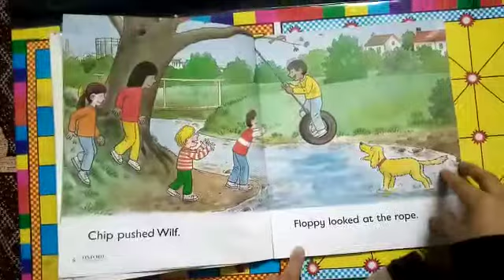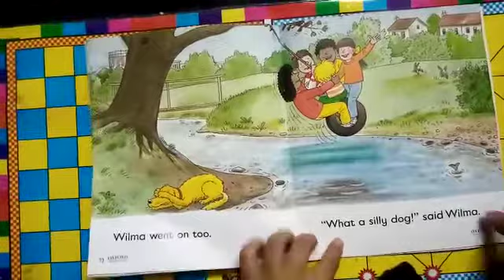The Rope Swing Oxford Reading Tree English Story Level 3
English Learning Stories